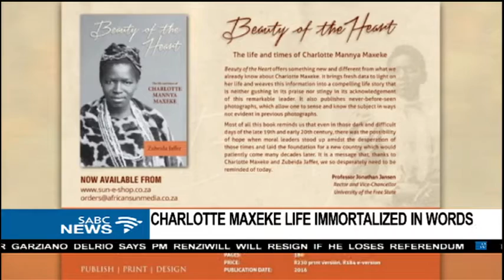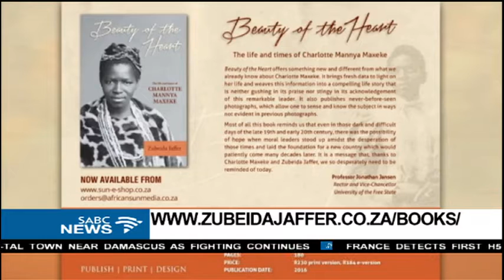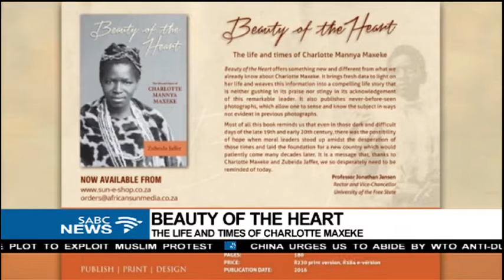A book on the life of liberation struggle icon, Charlotte Maxeke launched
A book on the life of liberation struggle icon, Charlotte Mannya Maxeke was launched last month in Freedom Park.
Titled Beauty of the Heart: The life and times of Charlotte Mannya Maxeke, and authored by journalist  Zubeida Jaffer, the book chronicles the life of the late struggle icon. Maxeke helped to organise anti-pass movement in 1913 and later in 1918 she founded the Bantu Women's League of the SANNC, paving the way for ANC Woman's League. For more on this we are now joined in studio by author Zubeida Jaffer.